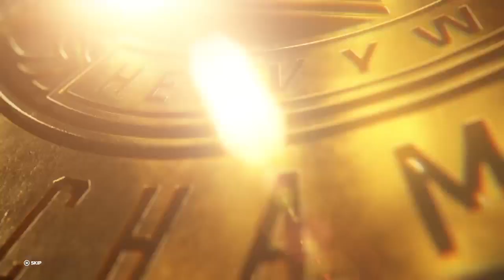wwe 2k23 brock lesnar vs Gunther for intercontinental championship